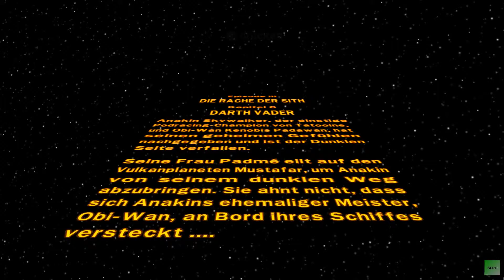Let's Play Lego Star Wars Die Komplette Saga #23 Schüler gegen Meister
Hallo und herzlich willkommen zu Lego Star Wars: Die Komplette Saga. Heute erleben wir das tragische Finale von Episode 3 und lernen unseren neuen Widersacher kennen.